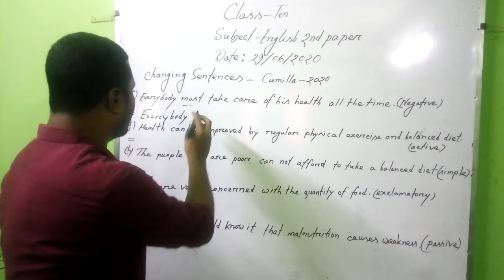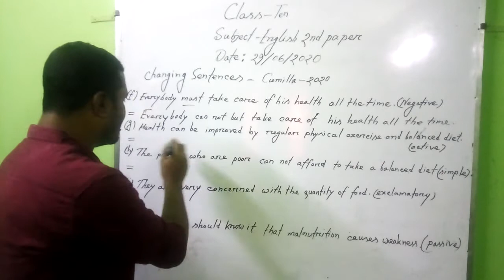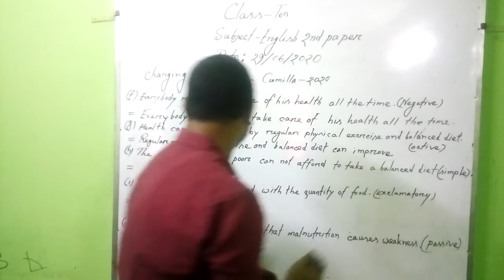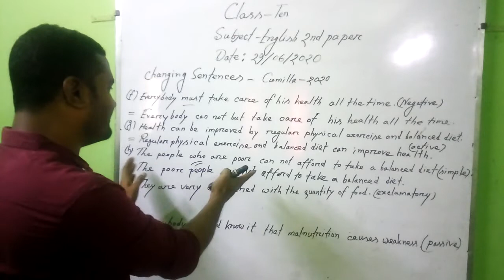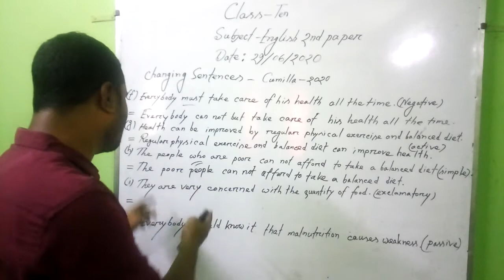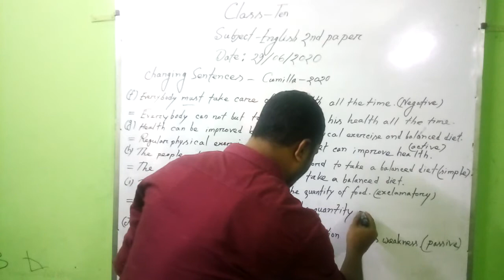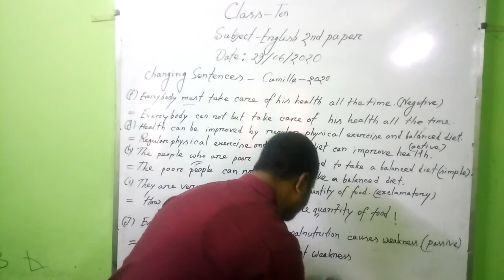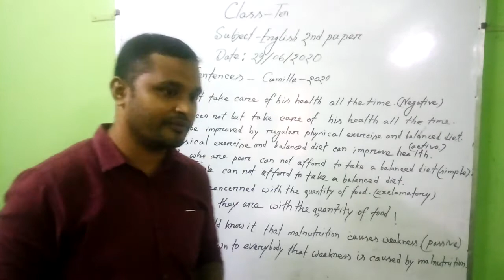(Ten English 2nd) National Initial & High School